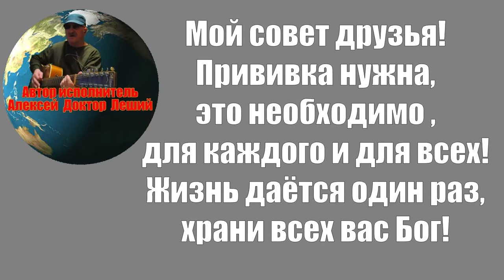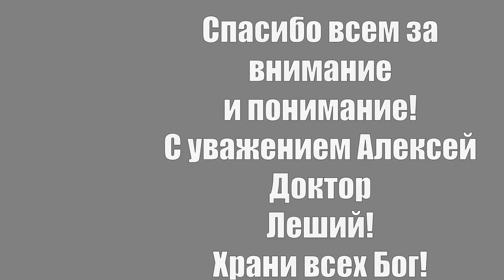Всему виной человек (ВНИМАНИЕ ! ДЕБЮТ ОПЯТЬ НОВОЙ ПЕСНИ !) - Алексей Доктор Леший - бард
Всем доброго здоровичка! Совершенно верно,что зашли на наш канал и послушали и посмотрели и в добавок подписались,мы вам всем очень рады и благодарны! Многое можно говорить обо всём,но мы не будем вас долго задерживать,так как мы выставили совершенно новую песню .  Если кому понравится пишите комментарии и отзывы,если под впечатлением то просим поставить оценки. В видео вошли сюжеты материалов использованные из открытых источников интернет пользователей,которым мы очень благодарны! Мы не делаем бизнес и никаких коммерческих дел на чужих фото и видео,мы только используем для монтажа в сущности для интересного клипа,чтобы выглядело хорошо вот и всё! Монтаж,слова,музыка и сам проект автора,спасибо всем за внимание и понимание! Всем приятных впечатлений и просмотров,с уважением Алексей Доктор Леший!